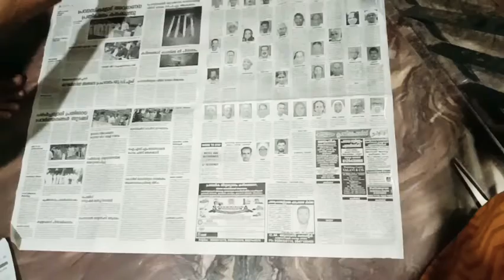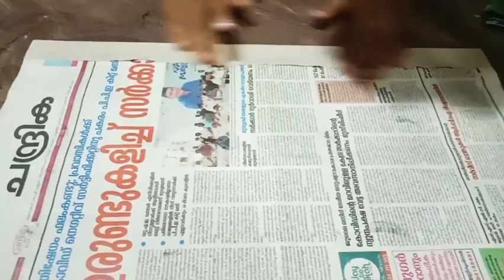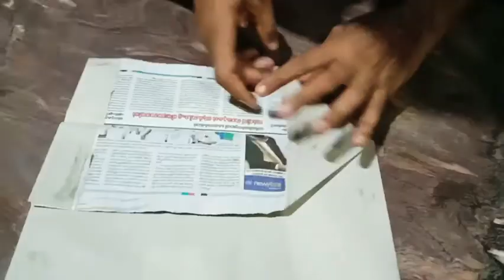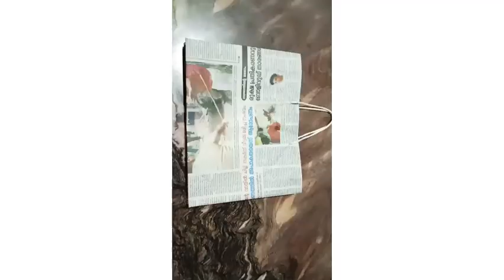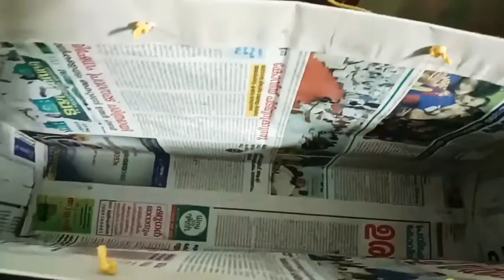Shopping Paper Bag how to make at home/ വീട്ടിൽ എങ്ങിനെ ഷോപ്പിംഗ് പേപ്പർ ബാഗ് ഉണ്ടാക്കാം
Paper 2 sheet